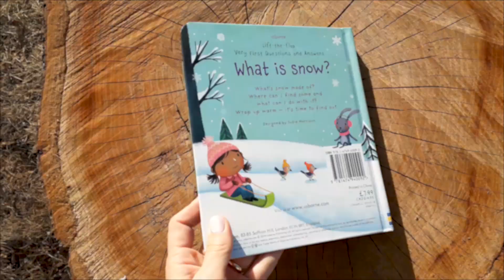A Look Inside the Usborne Lift the Flap Very First Questions and Answers What is Snow Book - Usborne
What’s snow made of? Where can I find some? Where does snow go? Wrap up warm – it’s time to find out! Curious little children can lift over 30 flaps to find the answers to these questions and many more in this engaging introduction to snow, with simple explanations and gorgeous illustrations on every page.